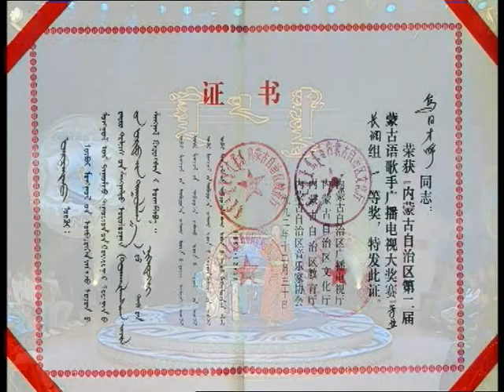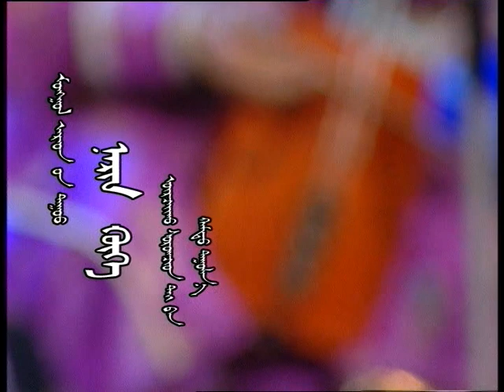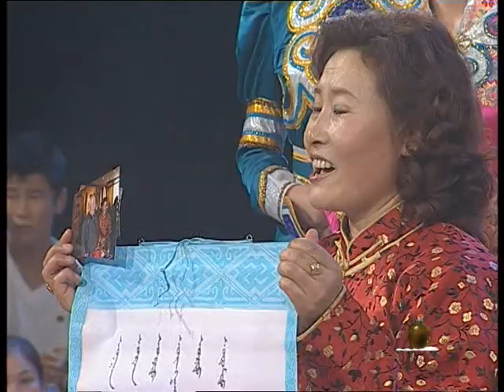Mongolian folk long song singer Uurtsaikh , part 3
Mongolian folk long song singer